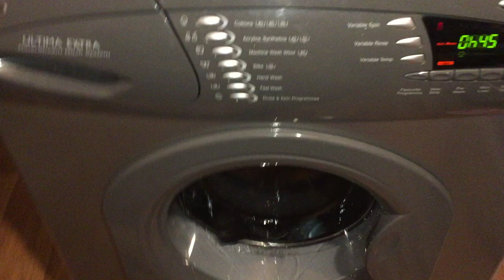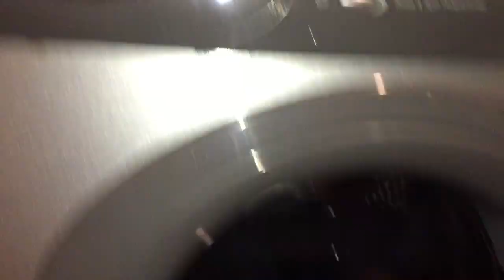Hotpoint Ultima Extra WMA64S Cottons light timesaver + add rinse 3/8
Spin burst after wash, pre rinse and first rinse. It's filled abit higher than expected which made me pleased.